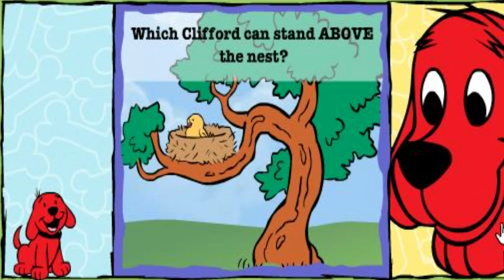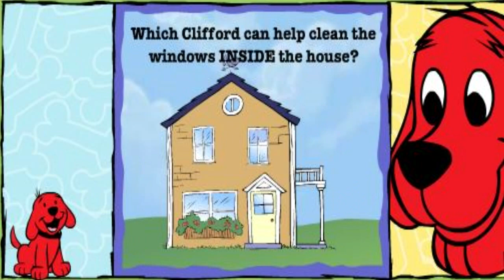Which Clifford? - Clifford the Big Red Dog Games - PBS Kids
Clifford the Big Red Dog Games
♥♥♥       Which Clifford?       ♥♥♥
♥♥♥♥♥♥     PBS Kids     ♥♥♥♥♥♥